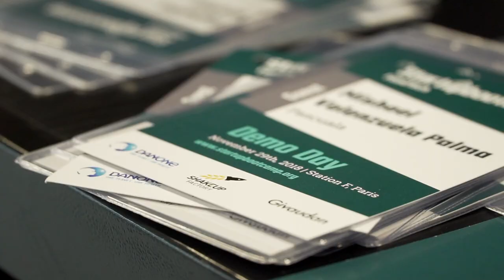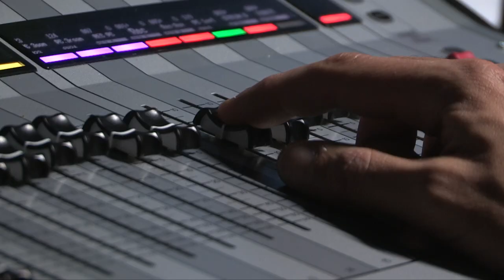Startupbootcamp FoodTech Demo Day @ Station F, 2018 - After Movie